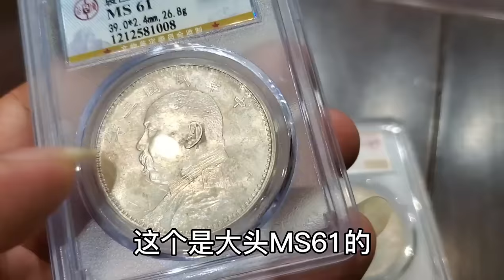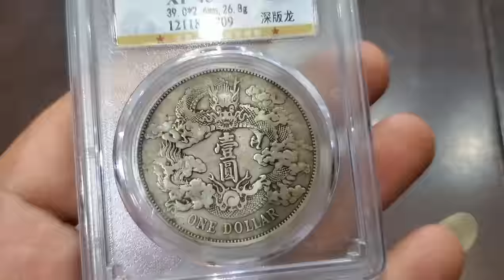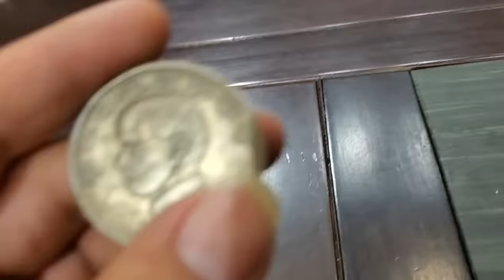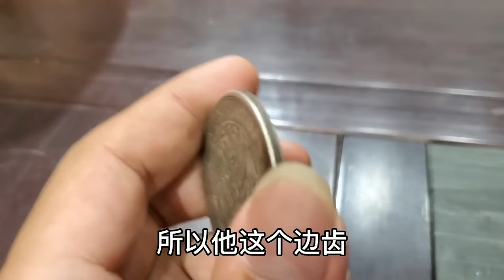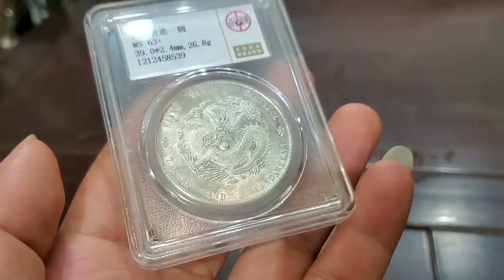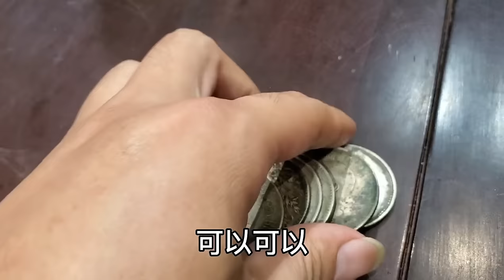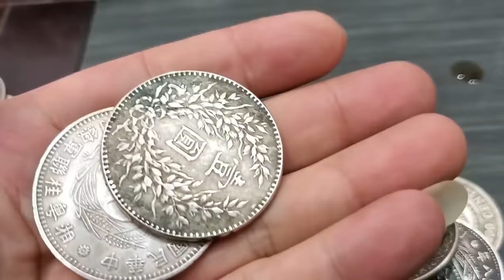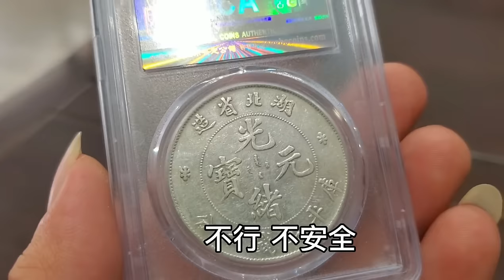收破烂的收一百斤废铝块，被老人说是古代白金！鉴宝结果惊呆了【小闫打铁镯】